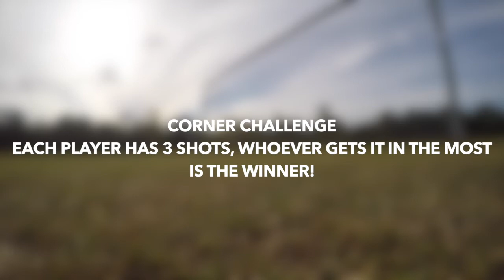A Day of Football - Challenges, Panna Skills and Freekicks | HD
New A DAY OF FOOTBALL VIDEO!
Challenges, Panna Skills and Freekicks

I hope you guys enjoyed this brand new video! Let us know what you think of in the comments. Also let us know if we need to improve on anything or leave ideas for future videos :D

Be sure to try out these skills and tricks!